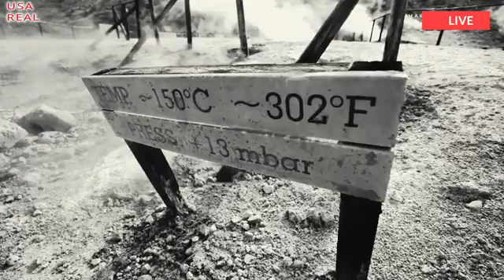Italy Panic: final night before Campi Flegrei supervolcano erupt,as earth rises,rumbling across land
Forget Italy's most famous active volcano, Mount Vesuvius, which destroyed Pompeii in 79 AD. The most dangerous volcanic threat in Italy today is one you've probably never heard of: the Campi Flegrei, or Phlegraean Fields. stretching 200 kilometers (125 miles) beneath the bay of Naples and the islands of Capri and Ischia to the outskirts of Naples, is a giant caldera or depression left by a supervolcano some 2 million years ago.It is now home to several volcanoes that have been active for 39,000 years, many of which lie underwater.